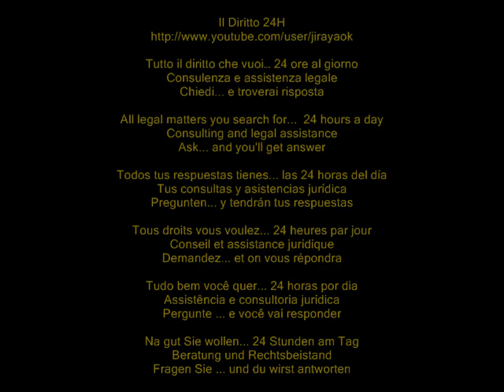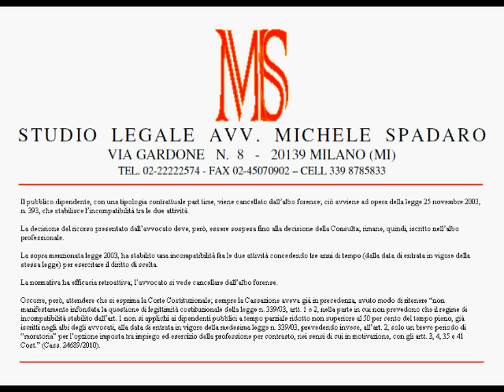Incompatibilità avvocato e dipendente pubblico part-time: decide la Corte Costituzionale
Cassazione civile, SS.UU., ordinanza 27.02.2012 n° 2929

Il pubblico dipendente, con una tipologia contrattuale part time, viene cancellato dall'albo forense; ciò avviene ad opera della legge 25 novembre 2003, n. 393, che stabilisce l'incompatibilità tra le due attività.

La decisione del ricorso presentato dall'avvocato deve, però, essere sospesa fino alla decisione della Consulta; rimane, quindi, iscritto nell'albo professionale.

La sopra menzionata legge 2003, ha stabilito una incompatibilità fra le due attività concedendo tre anni di tempo (dalla data di entrata in vigore della stessa legge) per esercitare il diritto di scelta.

La normativa ha efficacia retroattiva; l'avvocato si vede cancellare dall'albo forense.

Occorre, però, attendere che si esprima la Corte Costituzionale; sempre la Cassazione aveva già in precedenza, avuto modo di ritenere "non manifestamente infondata la questione di legittimità costituzionale della legge n. 339/03, artt. 1 e 2, nella parte in cui non prevedono che il regime di incompatibilità stabilito dall'art. 1 non si applichi ai dipendenti pubblici a tempo parziale ridotto non superiore al 50 per cento del tempo pieno, già iscritti negli albi degli avvocati, alla data di entrata in vigore della medesima legge n. 339/03, prevedendo invece, all'art. 2, solo un breve periodo di "moratoria" per l'opzione imposta tra impiego ed esercizio della professione per contrasto, nei sensi di cui in motivazione, con gli artt. 3, 4, 35 e 41 Cost." (Cass. 24689/2010).